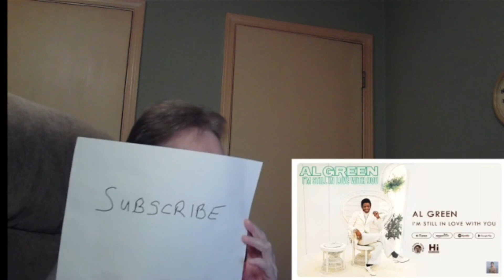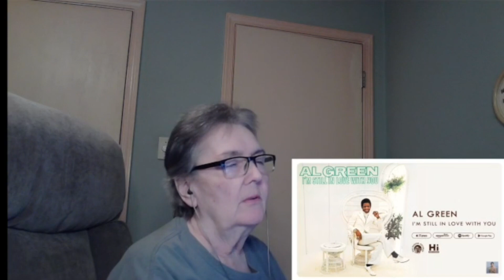I'm Still In Love With You/Al Green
A soulful expression of doubt and confusion. Green still loves the woman he's been with for years He can't explain his love to her which hurts him. He wants to know if she feels the same.